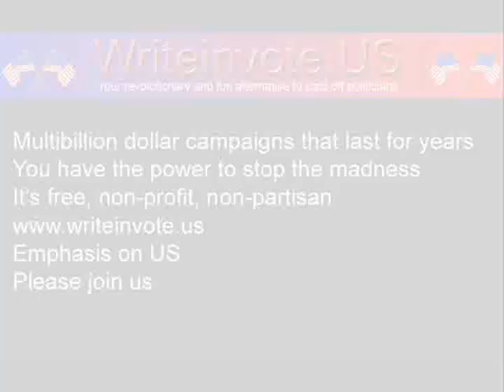Giuliani, McCain, Romney, Clinton, Obama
It's all about the money.  The issue is not the issues, it's the process.  It's the election process that we must change if we want to do anything about the issues.